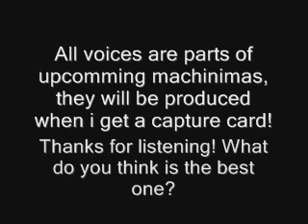Goldwave - Audio (Voice Test)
Using a simple audio editing software called Goldwave I edited a few recordings of my voice to make it sound something like the video your listening to now! The program is free and you can download it at 'cnet.com' easily.